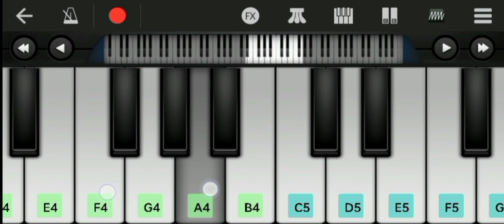नागिन धुन म्यूजिक Mobile Paino Par Bajana Sikhen Nagin dhun Paino Tutorial - Ramsu Mobile Paino